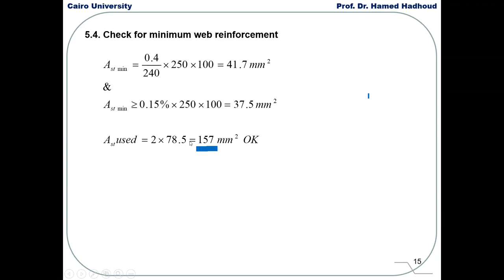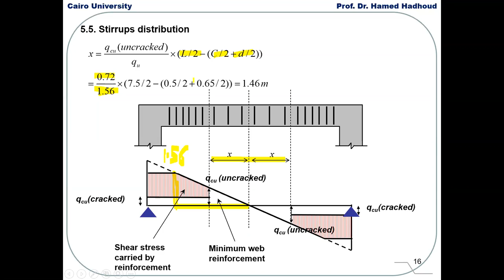خرسانة مسلحة 1 Lec 9 - Part 3 - (shear design)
رابط تحميل ملف الشرح "Slide"

قناه هندسة القاهرة هي قناه مهتمه بكل جديد في هندسة القاهره  تهدف القناه الي مساعده افراد الدفعات والتسهيل عليهم لفهم كورسات الكلية ابتداءا من الفرقه الاعدادية الي الفرق النهائية

وفهم ماهو جديد في عالم الهندسة
غايتنا ليست هندسه القاهره فقط بل كل من يهمه محتوانا التعليمي

 ان كنت ترغب فى مساعدتنا يرجى ارفاق الامتحانات الموجوده معك على الرابط التانى وسيتم رفع حلول لها باذن الله على القناه

دمتم بخير